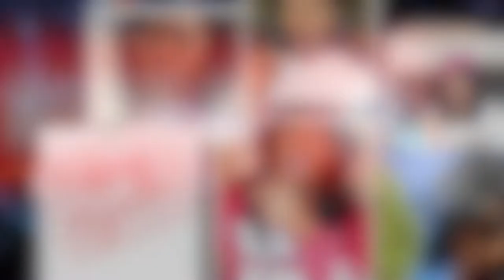WATCH NOW. Im Taking Over YOUTUBE..Become Part Of The FAM TODAY// I Got Sum Good News To SHARE!!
I've been gone for a couple months but, ya girl is back on your SCREENS. with  some great content and Im bringing my family. Sharing Great News with Y'all.

Videos Dropping Weekly..More